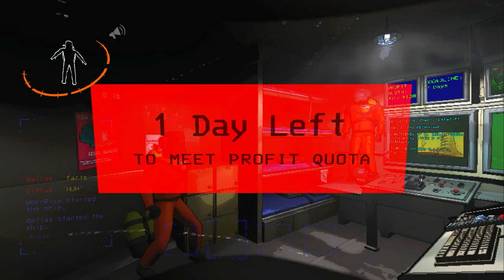WHO LET ME PLAY THIS GAME! | Lethal Company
Outro: Pure Jaded